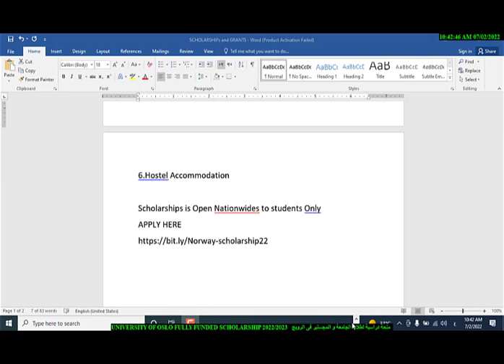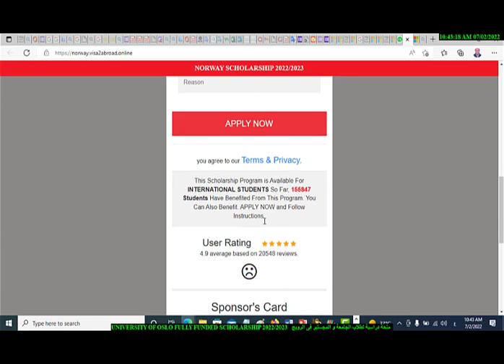UNIVERSITY OF OSLO FULLY FUNDED SCHOLARSHIP 2022/2023 منحة دراسية لطلاب الجامعة و المجستير بالنرويج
Scholarships is Open Nationwide to students Only